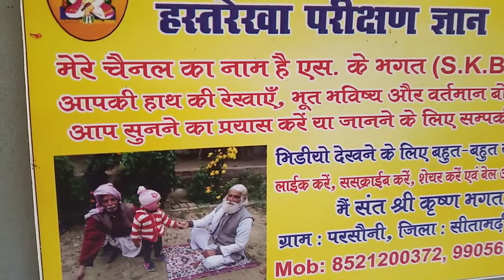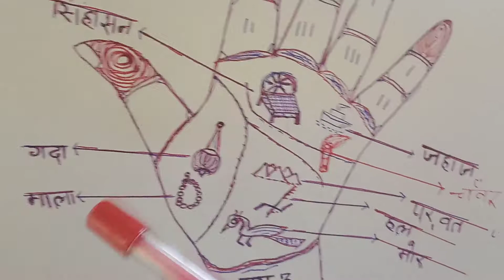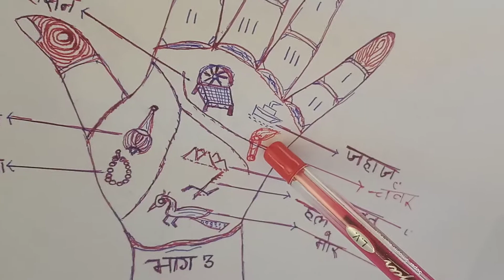हाथ में चित्र का रहस्य